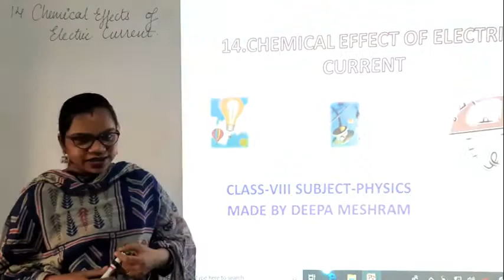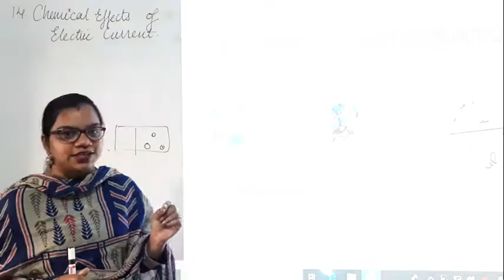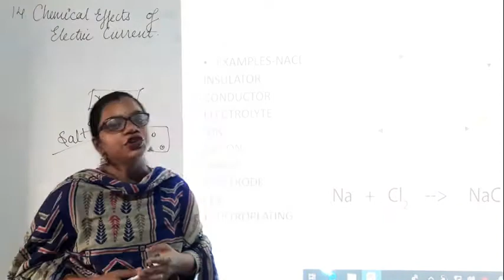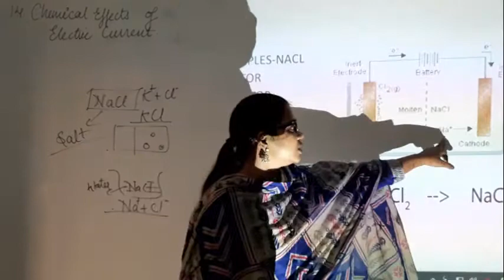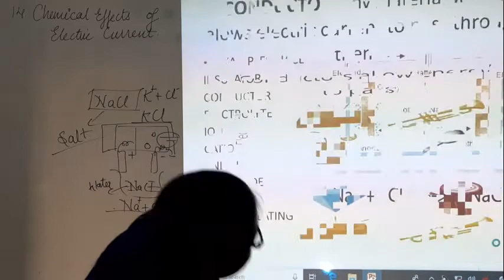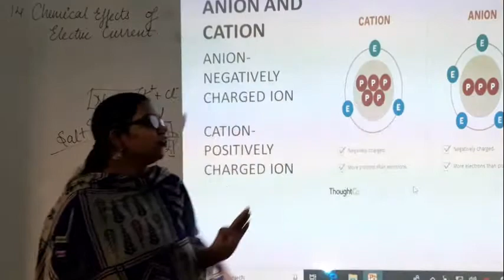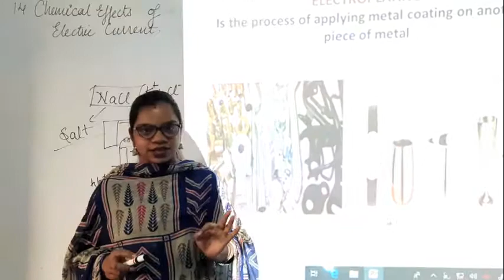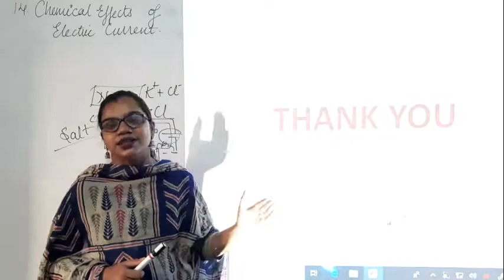14 CHEMICAL EFFECT OF ELECTRIC CURRENT